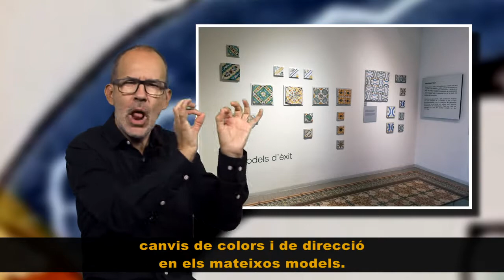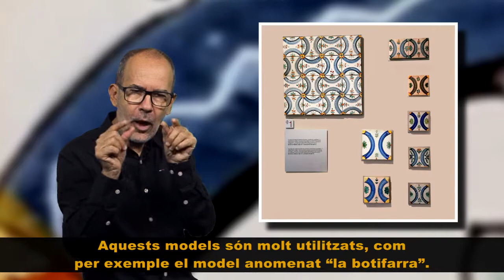6 Models d’èxit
Els models de rajola de mostra més acceptats en el segle XVIII i XIX , les seves variacions decoratives , combinació i composició